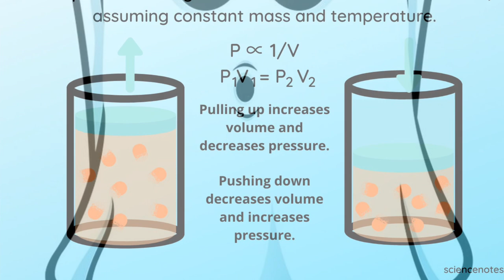Robert Boyle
By:Reyes Rivas-Juarez